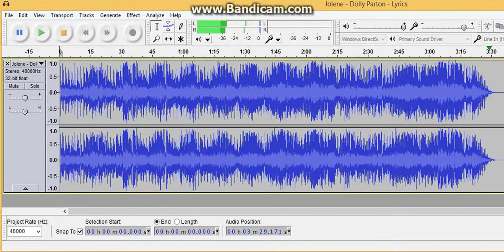Jolene 45 RPM played at 33 1/3 RPM